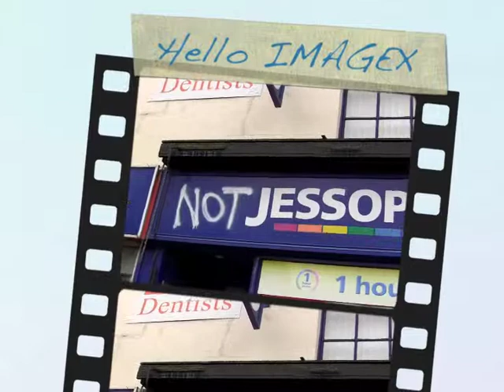Not JESSOPS now !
What better way to spend a Sunday morning in February than defacing the frontage of your new shop .